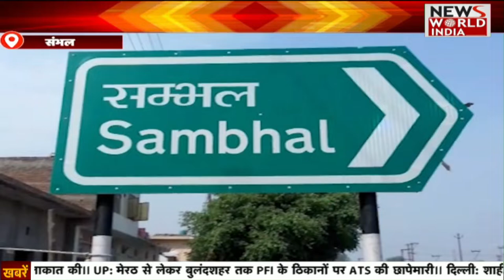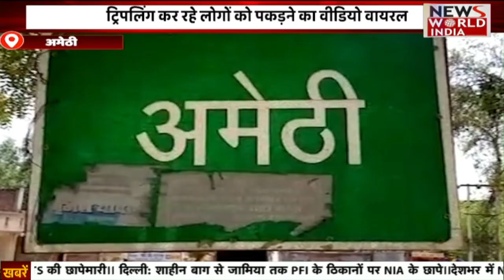Special Bulletin: हिंदी समाचार बुलेटिन।Breaking News । News World India